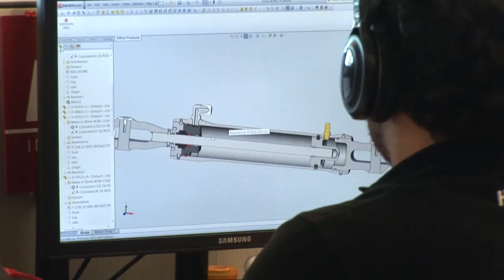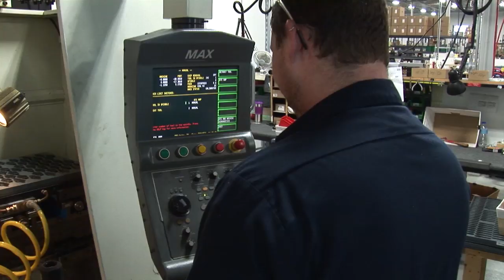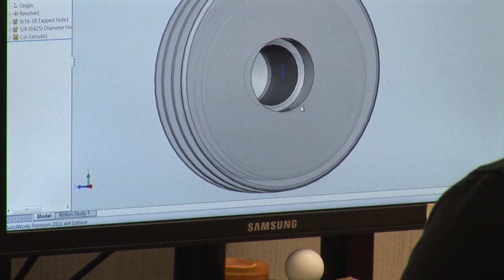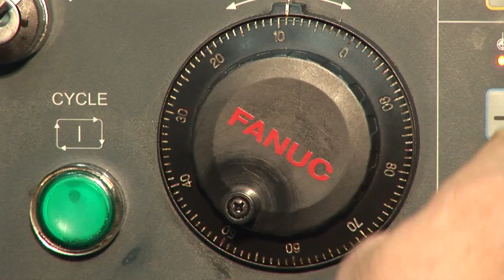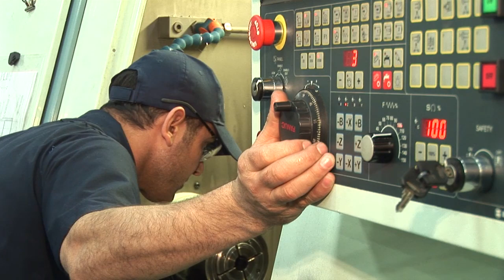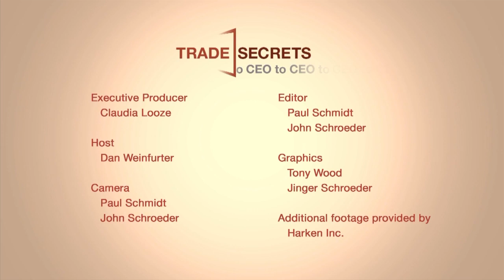Trade Secrets | CEO to CEO: Harken, Inc.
Peter Harken, of Harken, Inc. located in Pewaukee, Wisconsin, manufactures and markets sailboat and yachting hardware and accessories. Their products are distributed globally, and can be found aboard the smallest dinghies to the largest mega yachts, even the exceedingly specialized sailboats of the America's Cup competition. In this episode of Trade Secrets, Peter shares this story and other insights into growing and managing a global enterprise like Harken, Inc.